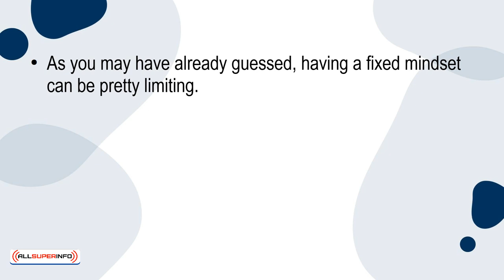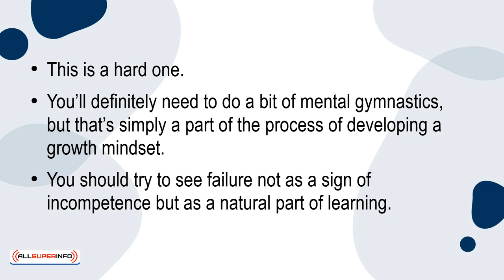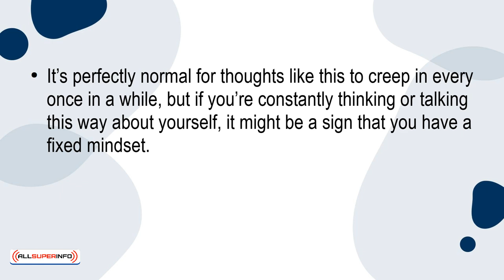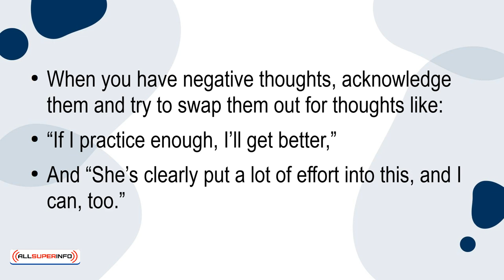08 Growth Mindset Tactics You Can Adopt As Soon As Today